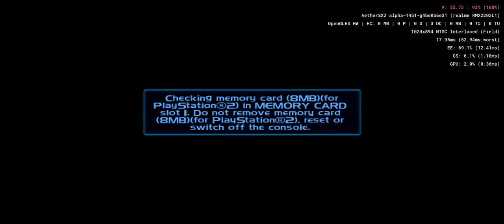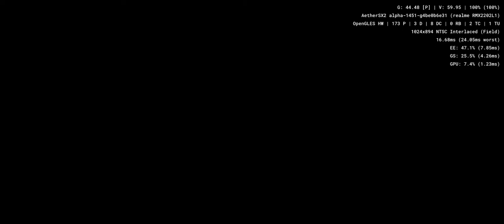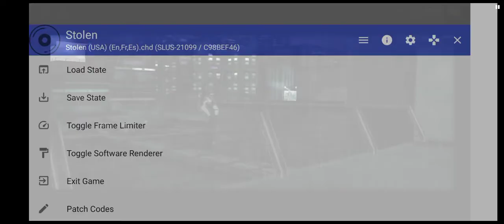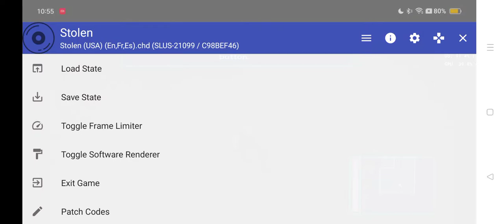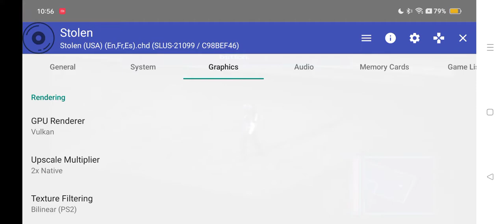Stolen - Aethersx2 Android PS2 Emulator SD888 Realme GT